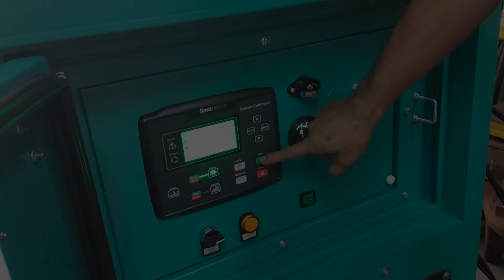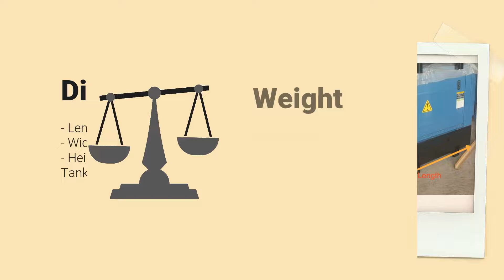25kVA MGM Generator 2023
Good News to all of our customer! Our annual Flash Sale is coming again this summer! We are conducting a 25kVA MGM Generator Flash Sale with Discount and Free Gifts! Get your 25kVA MGM Generator now by contacting us!